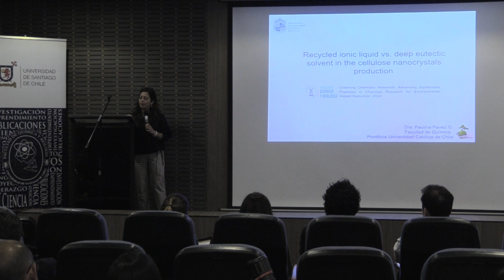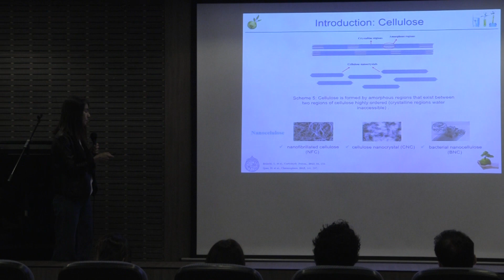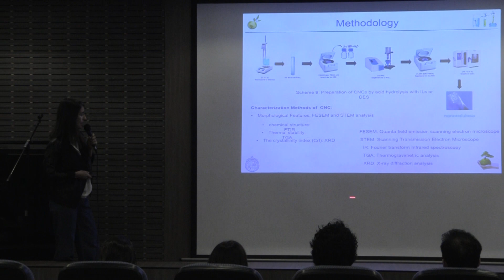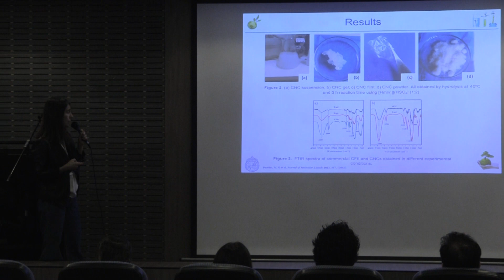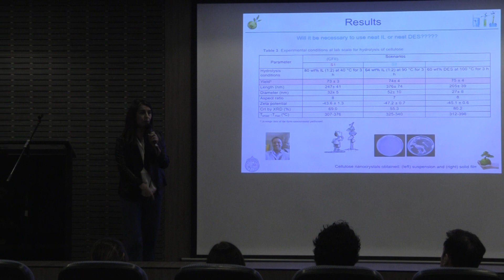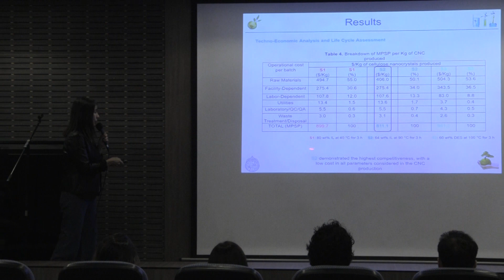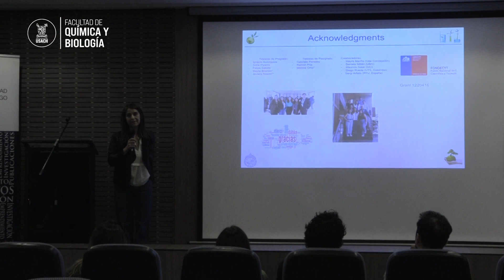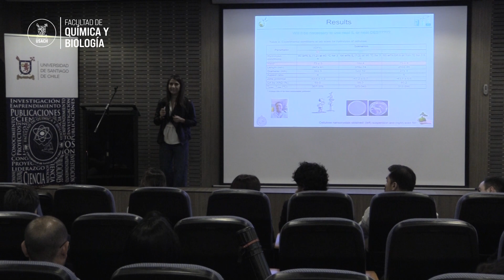SEMINAR GREENING CHEMISTRY RESEARCH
Oral Presentation: Dra. Paulina Pavez, Potificia Universidad Católica de Chile